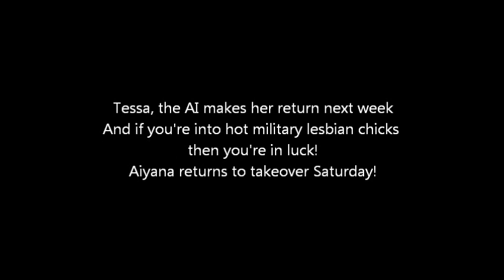What To Do With An Obsessed Fag Hag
JJ talks about his Fag Hag, plus, a Ghetto in the Bronx segment and the return of an old Shade.